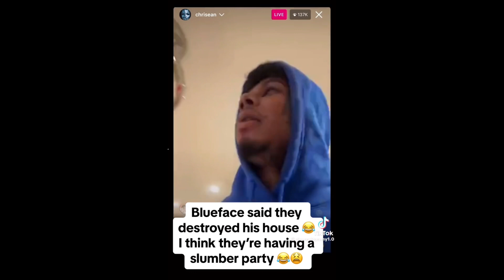Blueface Kidnaps Chrisean Jr. + Chrisean And Jaidyn Alexis Link Up + Marsh Gets Beat Up..Again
Chile!

I hope yall got yall tickets to the circus 😭